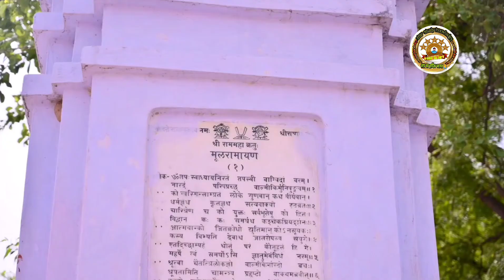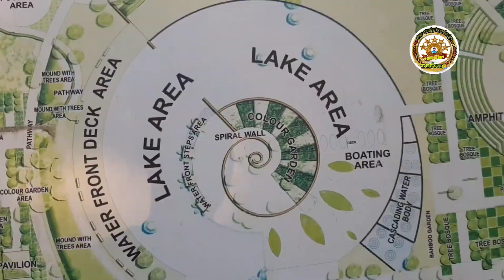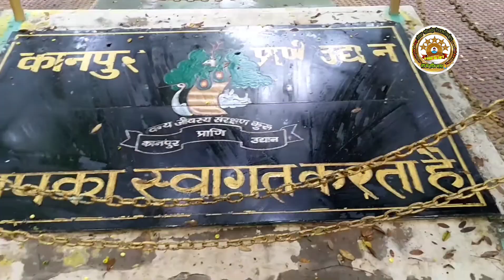मैं कानपुर बोल रहा हूं I am speaking Kanpur Kanpur City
Most Visit Top 7 Tourist places In Kanpur

1. RADHA KRISHNA TEMPLE

2. MOTI JHELL

3. BITHOOR

4. KANCH MANDIR

5. PHOOL BAGH

6. ISKCON TEMPLE

7. GAUTAM BUDDH PARK

kanpur tourist places
Kanpur uttar pradesh tourist place
my first vlog this is my first vlog video
this vlog video
tourist place in uttar pradesh
uttar pradesh tourist spot
varanasi tourist place in
kanpur junction
kanpur Central railway station
kanpur railway station tourist place
tourist place uttar pradesh

Kanpur is an important industrial city in the state of Uttar Pradesh in India, This nice Kanpur City has many good tourist places that the travellers can visit and see. Kanpur has some religious place like Radhakrishna Temple ( JK Temple ), Kanpur Memorial Church, Jain Glass mandir, and ISKCON mandir that are worth a visit. Also some good parks like Nana Rao Park ( Company Bagh ), Phool Bagh ( Ganesh Shankar Vidyarthi Udyan ) and Moti Jheel Park can be seen. Kanpur is also known to cricket fans for its popular Green Park Stadium. For enjoyment you can travel to Kanpur Zoo ( Allen Forest Zoo / Kanpur Prani Udhyan ), Z Square Mall or the Blue World Theme Water Park. A place situated near Kanpur known as Bithoor also has amazing places such as Valmiki Ashram, Dhruva Teela, Siddhidham Ashram, Bithoor Museum, Brahmavart Ghat and Patthar Ghat. If you have time then you may also goto places such as Naveen Market, Japani Garden and Buddha Park. Some major cities near Kanpur are Lucknow, Agra, Allahabad, Jhansi and Gwalior. Kanpur also has some good hotels and resorts to make your stay comfortable. आइये जानते हैं कानपुर में घूमने के 15 प्रमुख स्थानों के बारे में
मैं उत्तर प्रदेश का कानपुर बोल रहा हूं मेरा कानपुर भारतवर्ष के उत्तरी राज्य उत्तर प्रदेश का एक प्रमुख औद्योगिक नगर है। यह नगर गंगा नदी के दक्षिण तट पर बसा हुआ है।uttr प्रदेश की राजधानी लखनऊ से 80 किलोमीटर पश्चिम स्थित यहाँ नगर प्रदेश की औद्योगिक राजधानी के नाम से भी जाना जाता है।

मेरे अंदर प्रसिद्ध घूमने की जगह

बिठूर – Bithoor Kanpur In Hindi.
गंगा नदी के तट पर बसा हुआ यह शहर कानपुर शहर से करीब 24 किलोमीटर की दूरी पर स्थित है, जो हिंदू धर्म के लोगों के लिए बेहद पवित्र और प्रसिद्ध शहर है। यहां पर कई सारे हिन्दू देवी-देवताओं के मंदिर मौजूद है। इस स्थान को पौराणिक मान्यताओं के अनुसार लव और कुश का निवास स्थान भी माना जाता है। इस शहर का नाम भारत के स्वतंत्रता संग्राम में भी शामिल है, जहां पर कई सारे ऐतिहासिक जगह आज भी मौजूद है।

जापानी गार्डन – Japanese Garden Kanpur In Hindi.
जापानी वास्तुकार द्वारा निर्मित इस गार्डन को जापानी वास्तुकला के रूप में बनाया गया है, जिसकी वजह से इस गार्डन को जापानी गार्डन के नाम से जाना जाता है। हरियाली और फूलों से सजा हुआ यह गार्डन कानपुर शहर से मात्र 4 किलोमीटर की दूरी पर स्थित है। इस गार्डन में आपको बच्चों के खेलने के लिए कई सारे किड्स एक्टिविटीज देखने को मिल जाएंगे। इस गार्डन में मौजूद सभी चीजों में आपको जापानी वास्तुकला देखने को मिल जाएगा।

ब्लू वर्ल्ड थीम पार्क कानपुर – Blue World Theme Park Kanpur In Hindi.
कानपुर शहर से 22 किलोमीटर की दूरी पर स्थित यह पार्क 25 एकड़ में फैला हुआ है, जो फैमिली और फ्रेंड्स के लिए बेहद शानदार और आकर्षक पार्क है। इस पार्क में आपको कई तरह के झूले देखने को मिल जाएंगे, जिनका किराया अलग-अलग होता है। इस पार्क में आपको थीम पर डिजाइन किए गए बहुत सारी अच्छी-अच्छी चीजें देखने को मिल जाएंगे। साथ ही इस पार्क में विला, थिएटर, राइड्स और फाउंटेन शो की सुविधा भी उपलब्ध कराई गई है। अगर आप इस पार्क में अपनी फैमिली या फ्रेंड्स के साथ आते हैं, तो आप इस पार्क में बहुत ज्यादा एंजॉय कर पाएंगे।

कानपुर जैविक उद्यान – Kanpur Biological Park In Hindi.
कानपुर शहर से मात्र 9.5 किलोमीटर की दूरी पर स्थित कानपुर जैविक उद्यान को “कानपुर जू” के नाम से भी जाना जाता है, जो करीब 76 हेक्टेयर यानी 187 एकड़ क्षेत्र में फैला हुआ है। इस जैविक उद्यान में बाघ, हाथी, गेंडा, तेंदुआ, जेब्रा, शुतुरमुर्ग और मोर के साथ-साथ कुल 125 तरह के प्रजातियों के पशु-पक्षी मौजूद हैं, जिनकी कुल संख्या लगभग 1250 है। कानपुर में स्थित इस जैविक उद्यान को 4 फरवरी 1974 ई० को पर्यटकों के लिए खोला गया था, जिसे हर साल लाखों पर्यटक विजिट करते हैं।

इस्कॉन मंदिर कानपुर – Iscone Temple Kanpur In Hindi.
इस्कॉन मंदिर का निर्माण 2014 में हुआ था। कानपुर शहर से 14 किलोमीटर की दूरी पर स्थित यह मंदिर अपनी शानदार वास्तुकला ।

जे के मंदिर – J K Temple Kanpur In Hindi.
कानपुर शहर से मात्र 5 किमी. की दूरी पर स्थित सफेद संगमरमर से बने इस मंदिर का